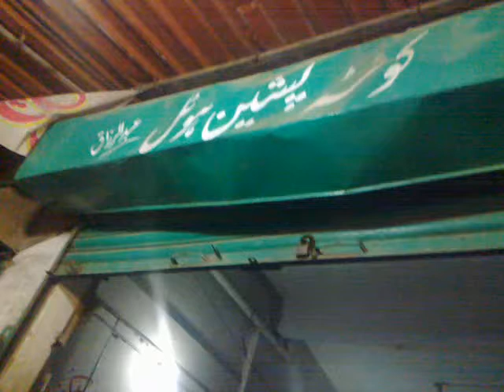Pishinmalk ghaffar torashah king 1 part 2